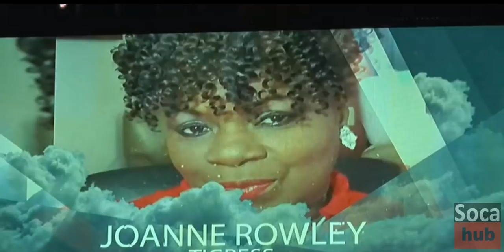Tigress - Rowley To Rowley - Calypso Monarch Finals 2018 - Dimanche Gras Live 2018